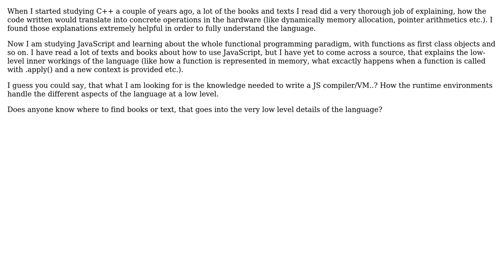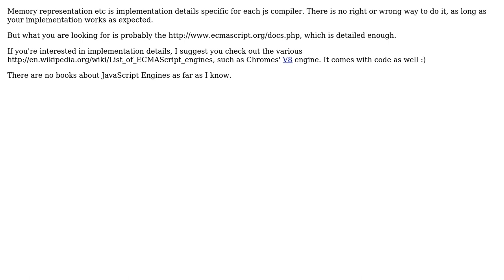Software Engineering: Books/sources on inner workings of JavaScript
With thanks & praise to God, and with thanks to the many people who have made this project possible! | Content (except music & images) licensed under CC BY-SA | Music | Images & others | With thanks to user Martin Wickman user acrmuui and the Stack Exchange Network Trademarks are property of their respective owners. You are responsible for your own actions.